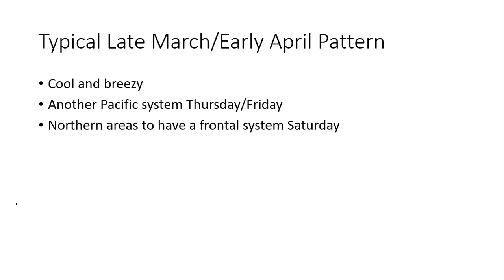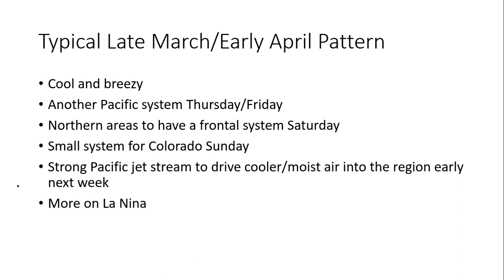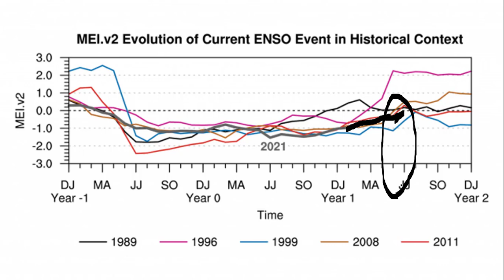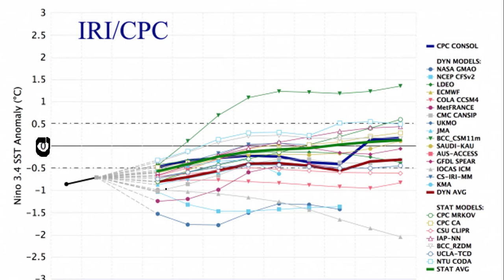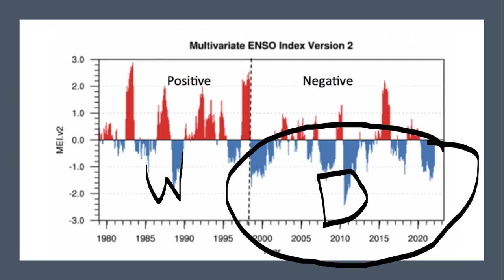3.30.3022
Chilly, breezy, a few flurries.